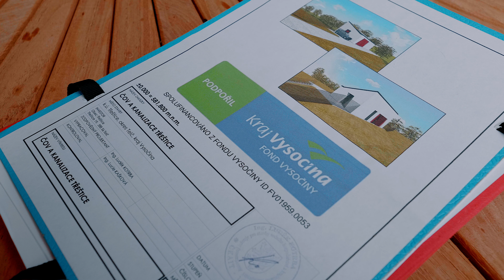TŘEŠTICE Evropský region Dunaj - Vltava 2020